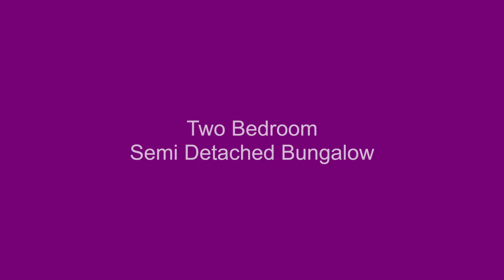Cheshire Garden CHESSINGTON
Located in a desirable road with no ongoing chain is this extended two bedroom semi detached bungalow. The property is in need of updating and is situated within walking distance to shops, bus routes and mainline train station. The property comprises of fitted kitchen, bathroom, two reception rooms and two bedrooms (main bedroom has fitted wardrobes). Further benefits include off street parking, a south westerly facing rear garden, gas central heating, double glazed windows and its own loft which could (STPP) be converted into another bedroom with en-suite. Viewing is highly recommended.